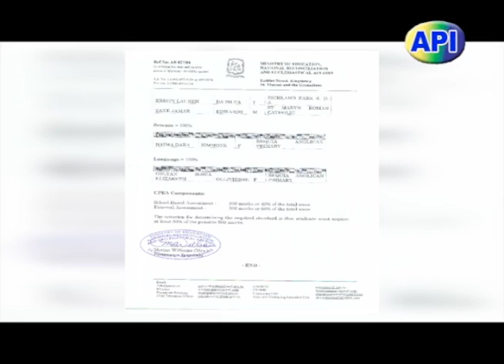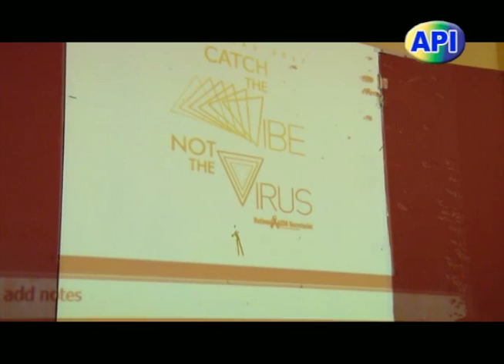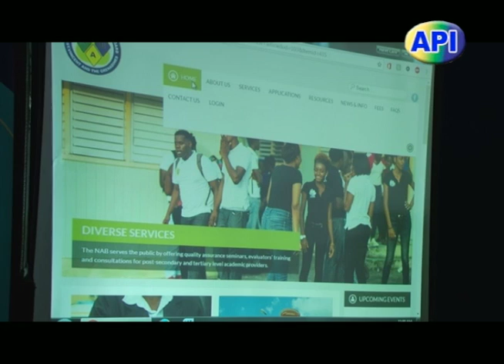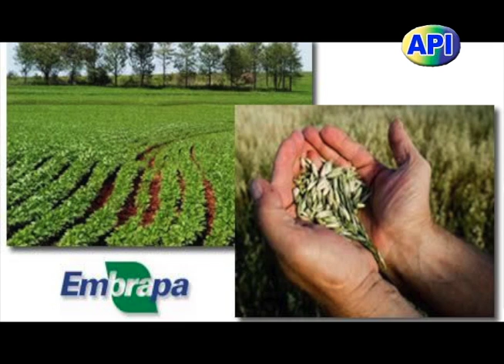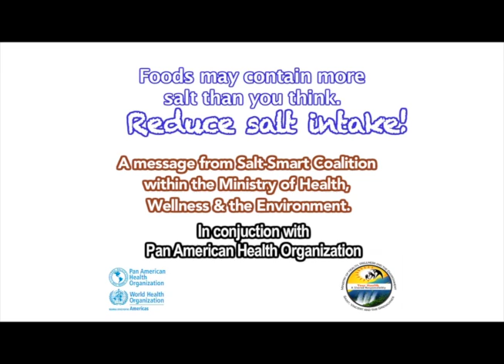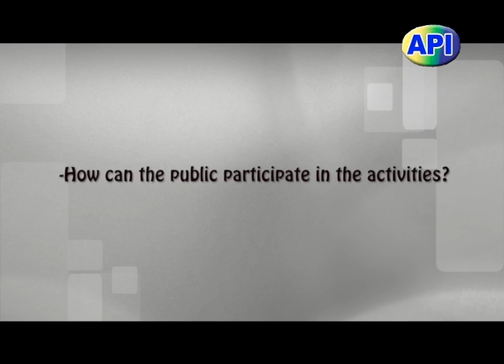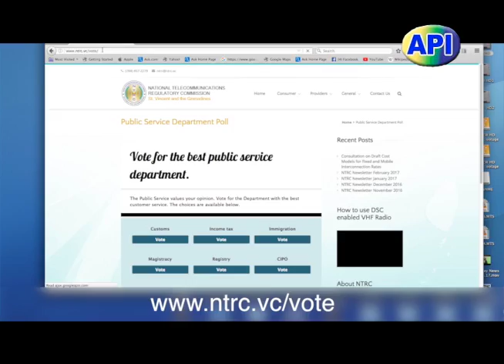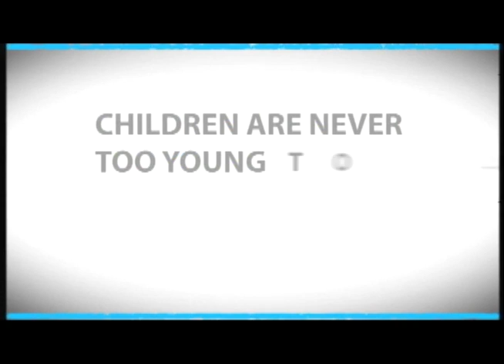API PROGRAMME 13th June 2017